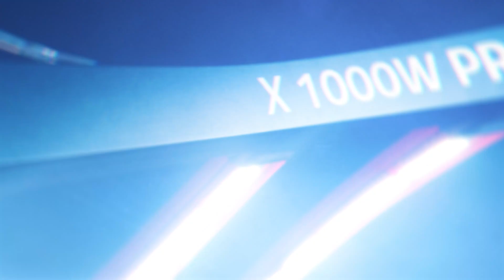PHOTONTEK HORTICULTURAL LIGHTING | X 1000W PRO LED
The wait is finally over. Photontek is excited to announce the most powerful and largest LED Grow Light on the market: The X 1000W Pro.  It has arrived  to revolutionize the indoor growing market and horticultural LED lighting by providing unparalleled features to all growers, regardless if they are hobby or professional growers.

Designed for 6.5’x 5’ coverage the brand-new and highly anticipated X1000w Pro Led brings the future into the present with the best light spectrum on the market. The combination of ultra-high 2925 µmol/s PPFD levels with an outstanding wider footprint guarantees a 2.9 µmol/J efficacy.
Did we mention the 5-year warranty yet? Well, now we have.